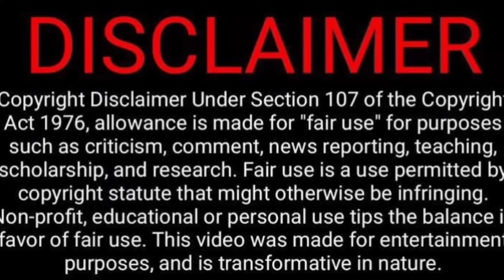Beast Movie Roast😁😅😬🤪Video Reaction | Plip Plip | Tamil Couple Reaction